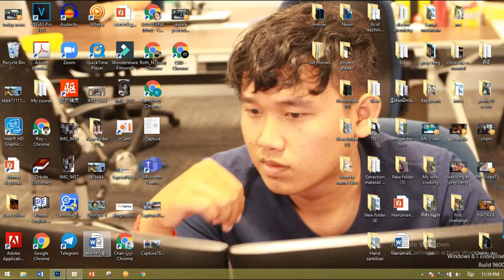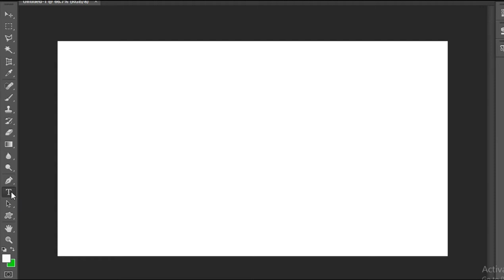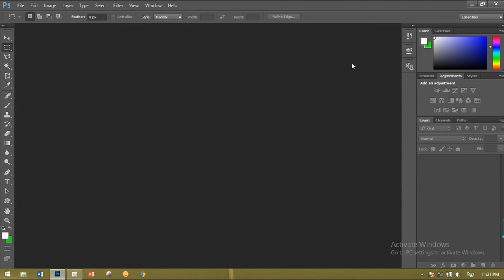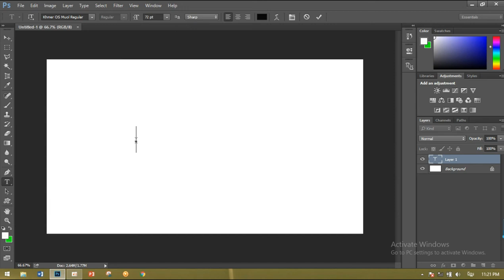How to fix unicode khmer type in Photoshop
Videos relation:

វិធីសាស្ត្រកំណត់រូបមន្តទូទៅ​ និង រូបមន្ដងាយ | How to determine general form and easy form Of organic chemistry| CH ROTH